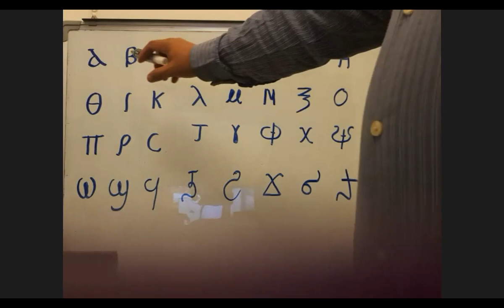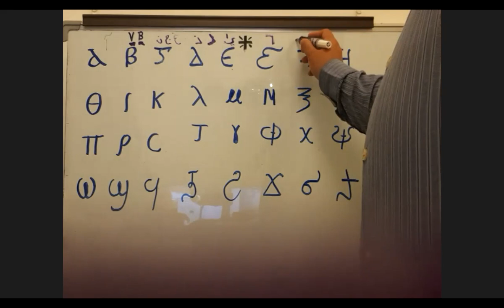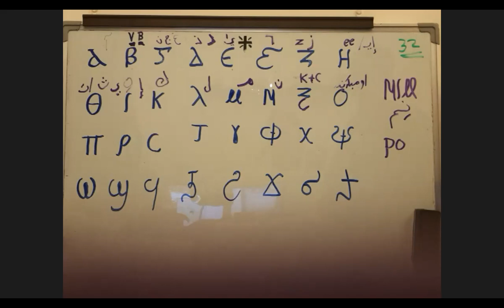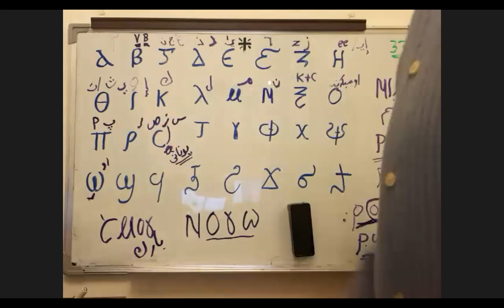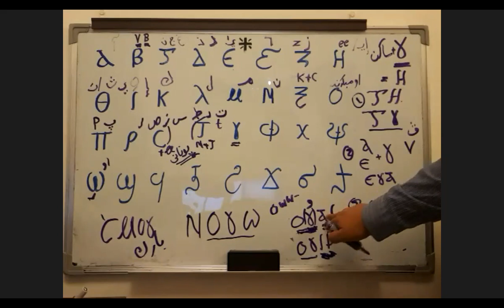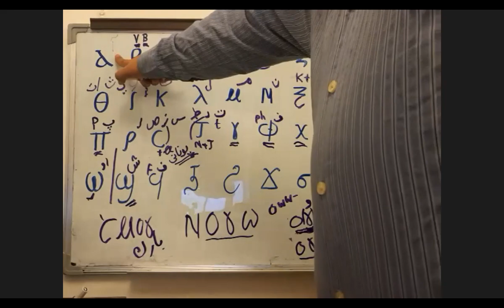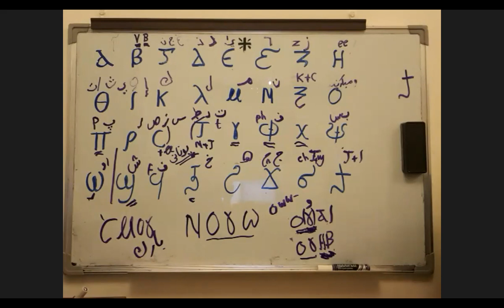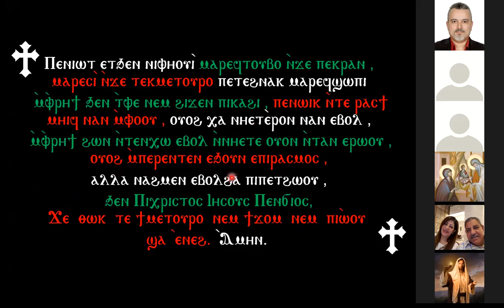19 - مراجعة الحروف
كنيسة الشهيد العظيم مارمينا  بمسقط

كنيسة القيسين العظيمين مارجرجس وابى سيفين بصحار

اجتماع حاملات الطيب للسيدات + اجتماع الشمامسة للطقس والقبطى